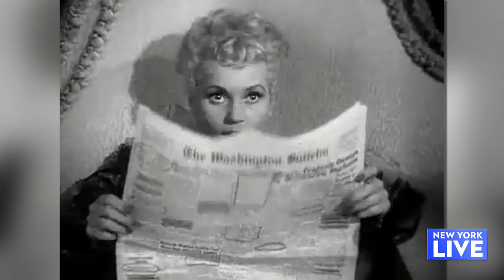Channeling Judy Holliday with ‘Smart Blonde’ Star Andréa Burns | New York Live TV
New York Live’s Ashley Bellman meets up with Andréa Burns who is playing Judy Holliday in the Off-Broadway show, “Smart Blonde.” Together, they visit some of the places important to Judy including Village Vanguard, her apartment on Waverly Place in Greenwich Village and the Lyceum Theatre.